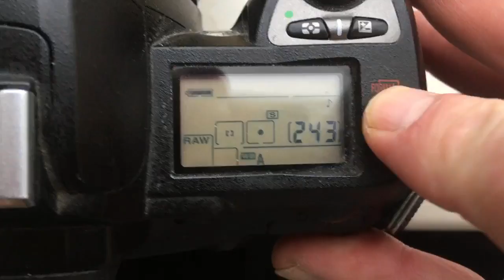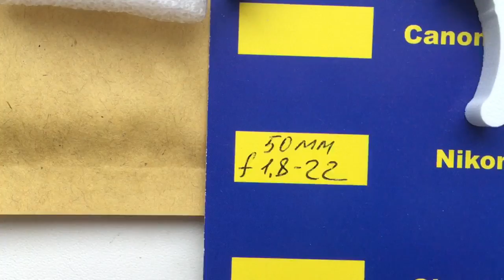Para Javier Felipe G.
Nikon dandelion chip para Nikkor 50mm/f1,8-22